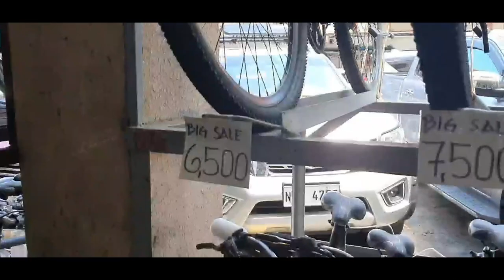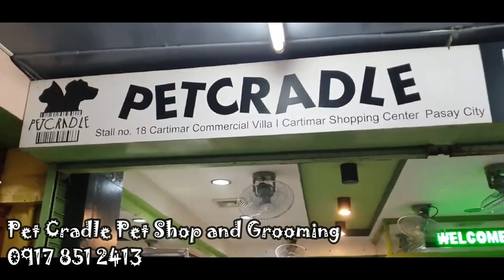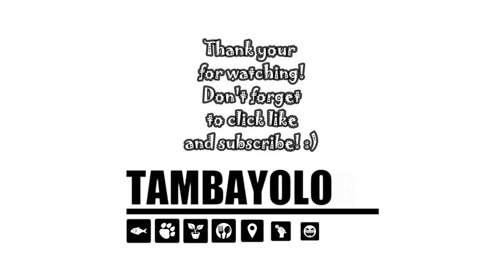Cartimar Pasay Pet Shop Latest Price List | Dogs Cats Fish Philippines | Part 1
Cartimar Pasay Pet Shop Latest Price List | Dogs Cats Fish Philippines | Tambayology Vlog

Tara samahan si Boy B na tumambay sa Cartimar Pet Center at ikutin ang mga Bike shop, Pet shop, at kung ano ano pa!

00:00:01 Preview of Part 1 Vlog
00:01:23 Cartimar Bike Center
00:02:57 Pet Essentials
00:03:11 Drift wood
00:03:58 Aquarium Rocks
00:05:35 Stainless Puppy Bowl
00:07:41 Pet City Hobby Specialist Cartimar
00:09:26 10 Gallons Aquascape Set
00:09:39 15 Gallons Aquascape Set
00:10:00 Angel Fish
00:10:29 Sword Tail
00:10:45 Blue Shrimp
00:12:38 Cherry Red Shrimp
00:13:51 Luo Han / Flower Horn
00:14:17 Cardinal Tetra
00:14:40 Pearl Danio and Zebra Danio
00:15:27 Glass Blue Fin
00:16:23 Super Red Arowana
00:17:11 Red Tail Golden Arowana
00:18:48 Green Danio
00:18:58 Albino Bristle Nose Pleco
00:19:35 Discus
00:20:19 Pre-made Hardscape Aquariums
00:21:02 Aquarium Plants
00:22:24 Grooming Palace
00:22:43 Cockatiel
00:22:48 Parakeet
00:22:53 African Lovebirds
00:23:07 Shih Tzu
00:23:25 Black and Tan Pug
00:23:43 French Bulldog
00:24:12 Pomeranian
00:24:23 Pug
00:25:33 White Pug
00:25:44 Exotic Bully
00:25:58 Lilac Tri American Bully
00:26:25 English Bulldog
00:27:13 Nu-Quest Pethaus
00:27:38 Himalayan Kittens
00:28:22 Adult Persian
00:28:28 Persian Kittens
00:28:44 Katrina Petshop
00:32:28 Pinaka Murang Aquascape
00:32:50 Aquascape
00:33:13 Saltwater setup
00:33:34 Swordtail
00:34:15 Fancy Guppies
00:34:31 Silver Arowana
00:34:37 Flowerhorn
00:34:48 Koi
00:36:12 Koi Small
00:36:22 Koi Big
00:36:29 Albino Oscar
00:36:37 Tiger Oscar
00:36:45 Angel Fish
00:37:05 Superworms
00:37:45 Mixed Breed
00:38:03 Persian Big Boned
00:38:36 Pet Cradle Pet Shop and Grooming
00:38:41 Chow Chow
00:38:57 Siberian Husky Puppy
00:39:31 French Bulldog
00:40:11 Pug
00:41:30 Persian Kitten
00:42:06 End of part 1

Daddy Denz Tv,
Nanay Karen & Tatay Chester Vlogs,
Jempot Channel,
PatTV,
Kuya Odeng,
Taong Pusa,
cartimar,
arranque,
tiendesitas,
bocaue pet market,
murang puppy,
tambayology,
boy b,
boy bastos,
dogs, cats,
BECHOY VLOG,
kylahorta,
BHES TV,
Green Yard TV,
plants latest price,
dogs latest price,
cute dogs,
cartimar pet shop,
cartimar pasay,
cartimar tour,
cartimar arowana,
cartimar market,
cartimar pasay pet shop,
cartimar philippines,
cartimar pet shop fish price list,
pet tiangge bulacan
kuya odeng latest vlog
bocaue bulacan pet market